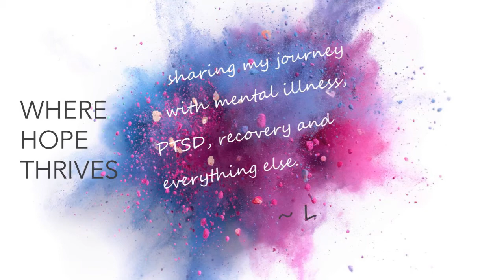Snack Crate Review with Guests!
Reviewing a Snack Crate box, with guests - my Uncle and my brother. Lots of fun while on vacation.